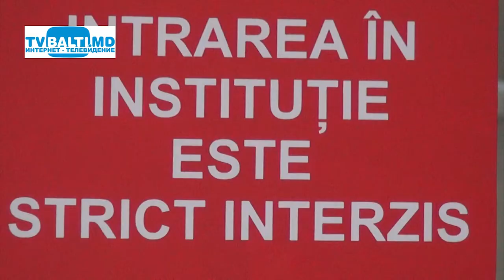Все приехавшие на Рождество в Молдову будут помещены в карантин 18 11 20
(Условие 14-ти дневного карантина будет обязательным для всех проживающих за границей граждан Молдовы, решивших приехать в страну на новогодние праздники. Об этом заявил премьер-министр Ион Кику в эфире телеканала N4, отметив, что условие по обязательному нахождению в карантине будет установлено для всех приезжающих в Молдову из стран, входящих в "красную" зону заражения, передает omg.md "Абсолютно очевидно, что пандемия повлияет на наши традиционные и рождественские обычаи. Мы не рассматриваем вариант отмены 14-дневного карантина до тех пор, пока не появится тенденция к снижению количества заболевших", - заявил премьер-министр, напомнив, что в течение последних недель в Молдове отмечено повышение количества заболевших COVID-19. Согласно последней информации от 9 ноября, в список стран "красной" зоны входят 66 стран. Среди них, Италия, Россия, Израиль, Португалия, Испания, Великобритания, Украина.)